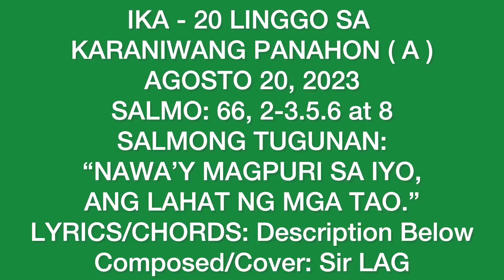“NAWA’Y MAGPURI SA IYO, ANG LAHAT NG MGA TAO.” SALMO: 66, AUGUST 20, 2023 LYRICS/CHORDS: DESCRIP B.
IKA - 20 LINGGO SA KARANIWANG PANAHON ( A )
AGOSTO 20, 2023
Composed and Cover: Sir LAG

SALMO: 66, 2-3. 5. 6 at 8
SALMONG TUGUNAN:
“NAWA’Y MAGPURI SA IYO,
ANG LAHAT NG MGA TAO.”

LYRICS:

1.  O Diyos, pagpalain kami’t
kahabagan.
Kami Panginoon Iyong Kaawaan,
Upang sa daigdig mabatid ng lahat, Ang iyong kalooban at pagliligtas.

2. Nawa’y purihin ka ng mga nilikha,
Pagkat matuwid kang humatol sa madla;
Ikaw ang patnubay ng lahat ng bansa.

3. Purihin ka nawa ng lahat ng tao,
Purihin ka nila sa lahat ng dako
Ang lahat sa ami’y iyong pinagpala,
Nawa’y igalang ka ng lahat ng bansa.

Intro : C

CHORUS:

C - Em
F - G/(D)
C
(please repeat 2 x)

1. C - G/(D) - F - C
    C - G/(D) - F - G
    F - C/(E) - F - C
    C - G(D) - F - C

CHORUS: (please repeat Once)

2. C - G - F - C
     C - G - F - G
     F/A - C - G/(D) - C

3. C - G - F/A - C
    C - G - F - G/(D)
    F - C - F - C
    C - G - F/A - C

Please Repeat Chorus (2x)